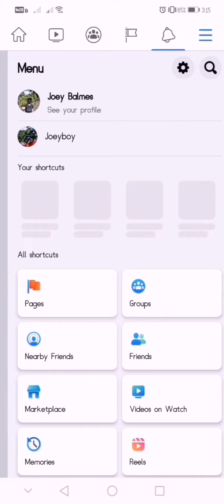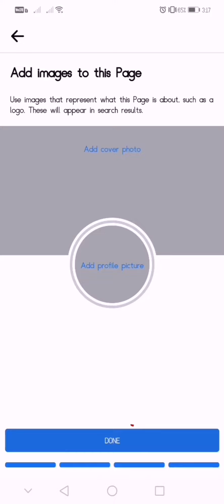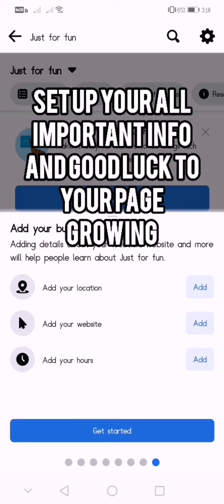How to create Facebook Page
Paano gumawa ng Facebook Page Step by Step